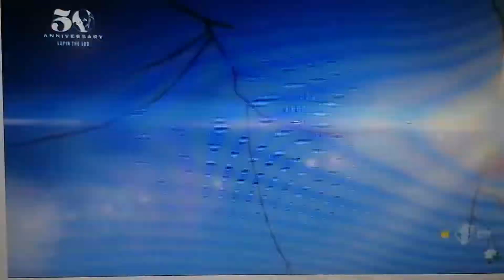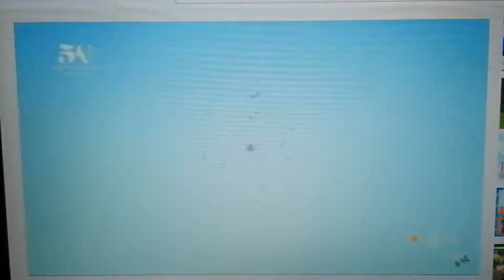Lupin the 3th sigla italiana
Preparati. Trollstopia e la carica di 101 la serie